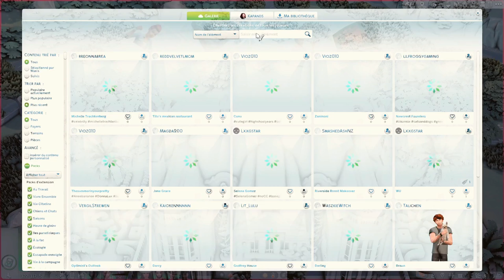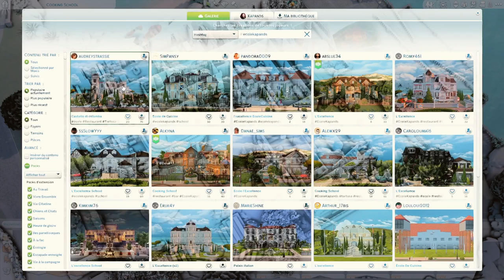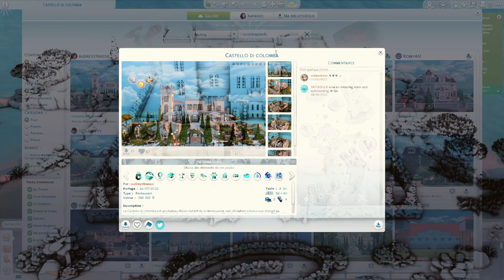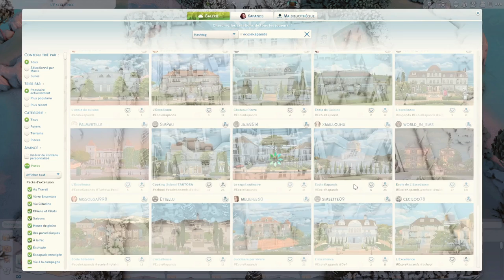L’excellence 🍳 EPISODE 1 - Let’s Play Ecole de Cuisine Sims 4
Synopsis : Bonjour et bienvenue à L'Excellence, la meilleure école de cuisine de tout le pays, où les chefs étoilés de demain sont formés. Et si les cours de cuisine rythment leur quotidien, Dove, une source anonyme, les distrait de leurs objectifs en publiant tous les potins de l'école sur son blog.
La première année de nos personnages dans cette institution risque d'être mise à rude épreuve... Vous reprendriez bien un petit peu de drama ?

00:00 - 03:36 : Machinima d'intro
03:36 - 04:11 : Générique
04:11 - 09:27 : Présentation du dortoir
09:27 - 17:49 : Présentation des personnages
17:49 - 20:26 : Gameplay
20:26 - 21:45 : Machinima
21:45 - 27:01 : Présentation de l'école (merci Alewx29!)
27:01 - 28:18 : Machinima de fin

Daphne : Moi-même
Hamza : Hervé

*:･ﾟ✧

*:･ﾟ✧

Questions Fréquentes :

🌼 Je m'appelle Kalistée, j'ai 29 ans, je suis maman d'un petit garçon né en 2023.
🌻 J'enregistre mon jeu avec OBS, je monte mes vidéos avec Wondershare Filmora 12.